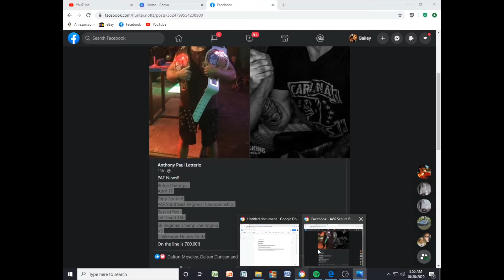Hunter Noffz vs Joe Rogers best of 5 left handed (my predictions and thoughts)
If you ever have a question always drop a comment.

the match specifics

Buford Georgia
April 17
Dirty South 6
PAF Southeast Regional Championship
Best of five
Left hand 160
SE Regional Champ Joe Rogers
VS
Challenger Hunter Noffz